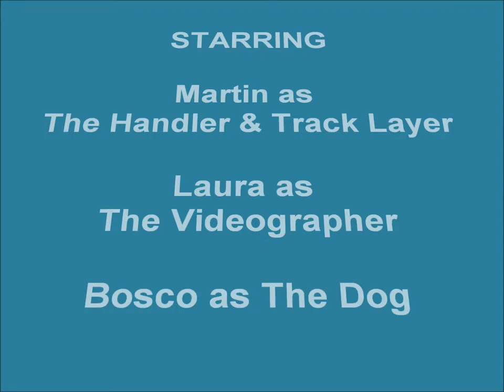Bosco & Martin Tracking (Week #6 - Track 3)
This is the sixth week of Bosco's tracking training; this is the third track of the morning.The usual rule applies- I'm not the greatest videographer, especially with my arm in a sling!